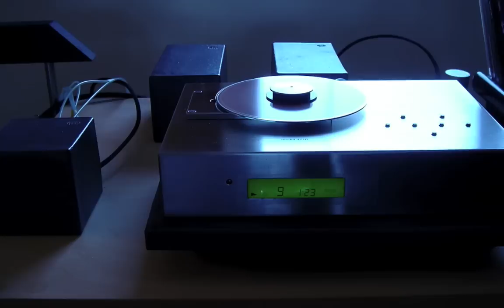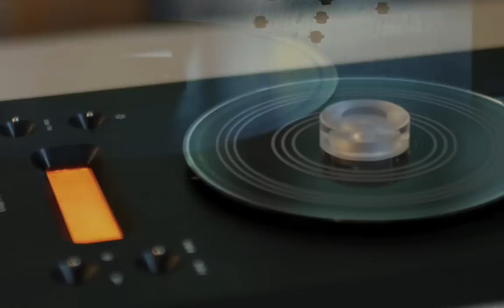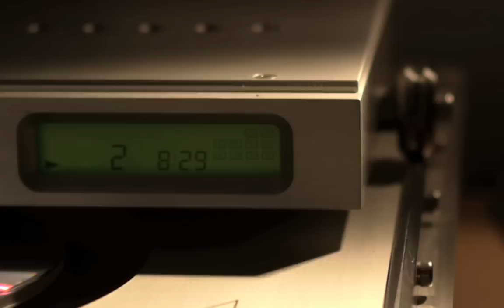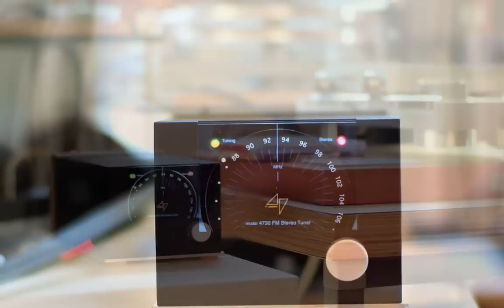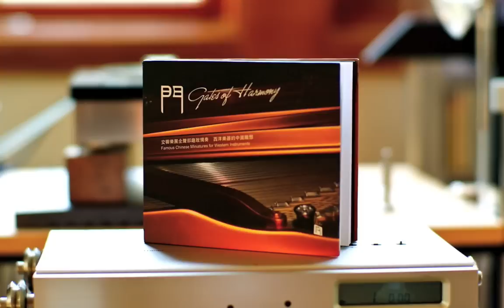Audio101 Gates of Harmony "Gadmeilin".mov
Gates of Harmony - Gadmeilin with photos of 47 Labs